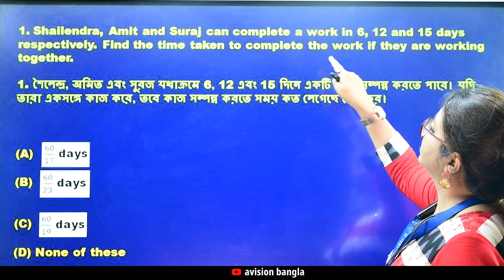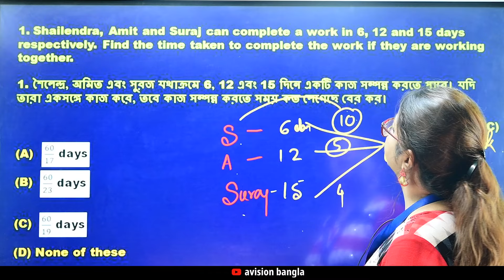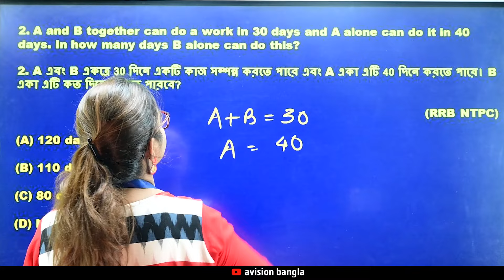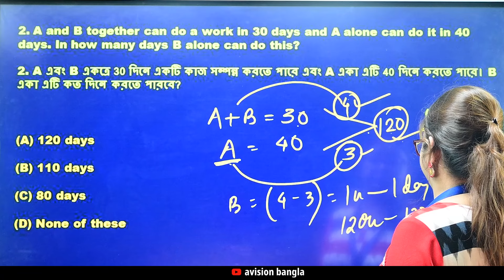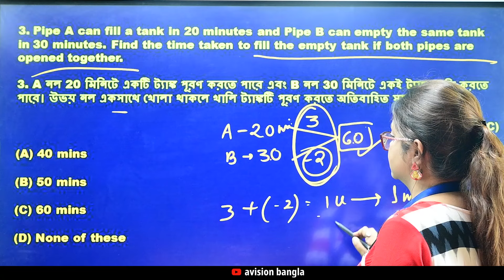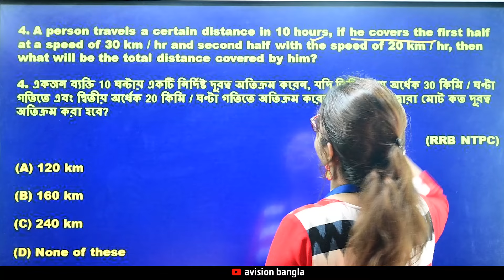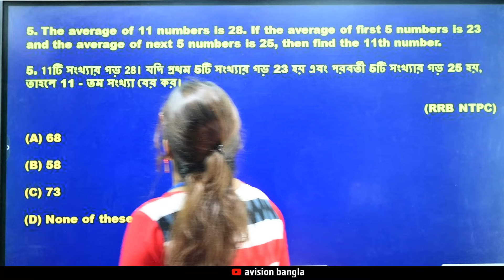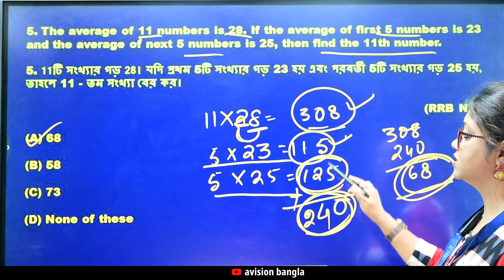🎯NTPC Special Arithmetic Maths Part 07 (EXCLUSIVE SUGGESTIONS) 🔥arithmetic